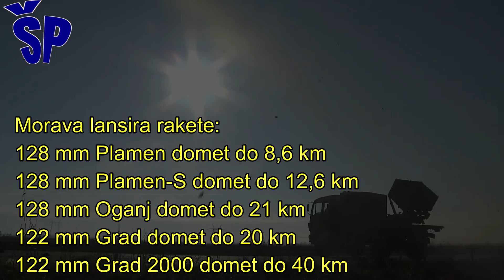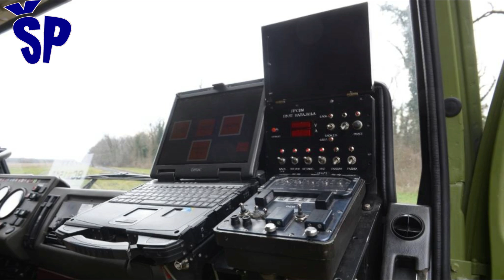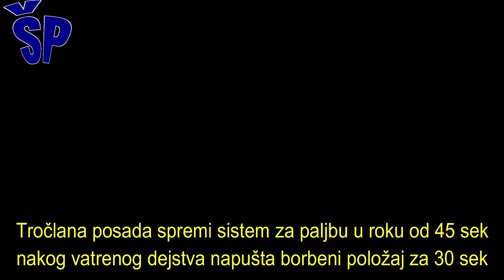Zašto VBR Morava nije uvedena u Vojsku Srbije? Why Serbian MLRS Morava doesn't use Serbian Army?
A complex combat system that has experienced the greatest commercial success from artillery and missile systems produced by the Serbian defense industry.
The "Morava" missile system is designed to replace the M-77 "Oganj" and M-94 "Plamen-S" launchers, and modularity is the most important new combat feature of this system.
Designed as a modular, light and universal vehicle platform on which it is possible to place separate or combined rocket launchers cal. 128 mm M-63 "Flame" range 8.6 km, 128 mm M-77 "Fire" and 122 mm Grad-S range up to 20 km and fire unguided missiles "Plamen-S" range 12.6 km, "M-77 Fire" range 21 km and 122 mm "City 2000" range 40 km using autonomous INS (inertial navigation system) which cannot be jammed.
Složeni borbeni sistem koji je doživeo najveći komercijalni uspeh od artiljerijsko raketnih sistema koje proizvodi odbrambena industrija Srbije.
Raketni system “Morava” je projektovana da zameni lansere M-77 “Oganj” i M-94 “Plamen-S”, a modularnost je najvažnija nova borbena karakteristika ovog sistema.
Projektovan kao modularna, laka i univerzalana platforma vozila na kojoj je moguće postaviti zasebno ili kombinovano lansere raketa kal.128 mm M-63 “Plamen” dometa 8,6 km, 128 mm M-77 “Oganj” i 122 mm „Grad-S" dometa do 20 km i ispaljivati nevođene rakete „Plamen-S" dometa 12,6 km, „M-77 Oganj" dometa 21 km i 122 mm „Grad 2000" dometa 40 km pri tom koristeći autonomni INS (inercioni navigacioni sistem) koji se ne može ometati.